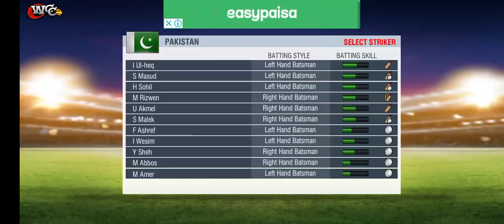kriket Bangladesh vn by 10 weket Pakistan lose plz subscribe my channel and like my channel